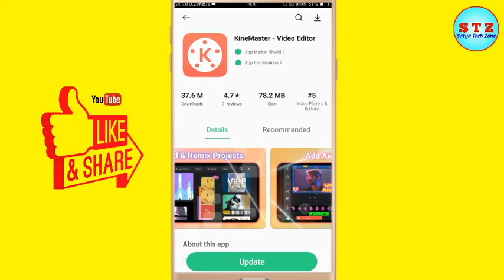Kinemaster क्या है | What Is Kinemaster | Kinemaster से क्या काम होता है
Best Gadgets & YouTube Equipements I Had Used & Recomend To You